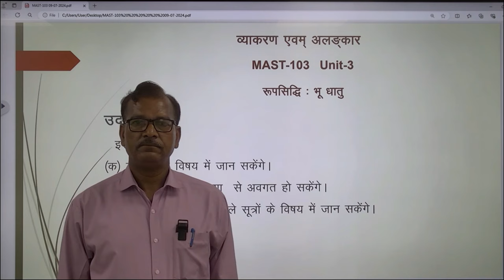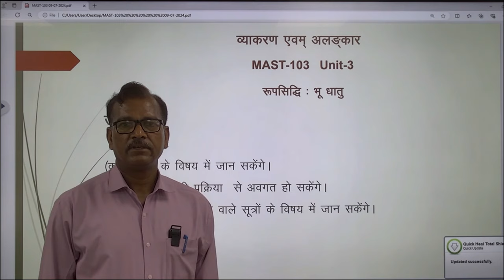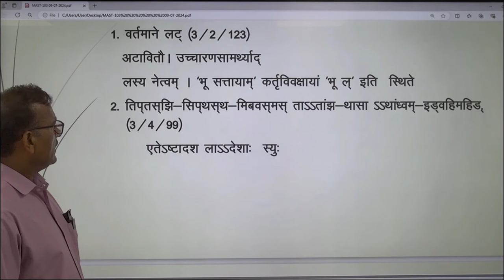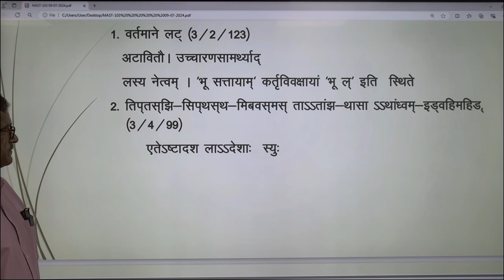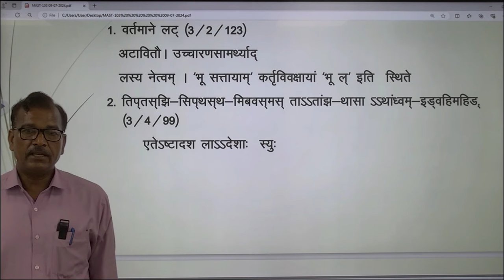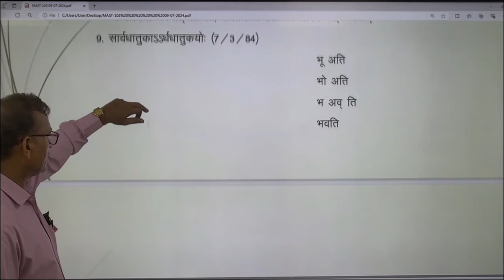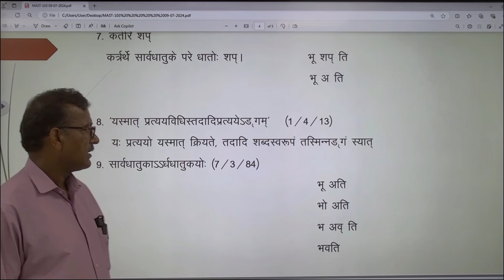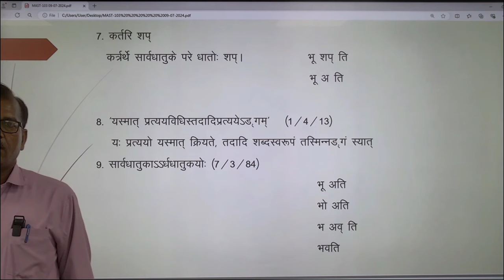MAST-103 Unit-3 व्याकरण एवम् अलङ्कार रूपसिद्धि: भू धातु BY Professor Vinod Kumar Gupta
MAST-103
                                                              Unit-3
                                    व्याकरण एवम् अलङ्कार रूपसिद्धि: भू धातु
                                                                  BY
                                           Professor Vinod Kumar Gupta